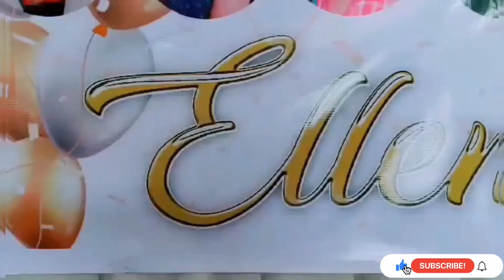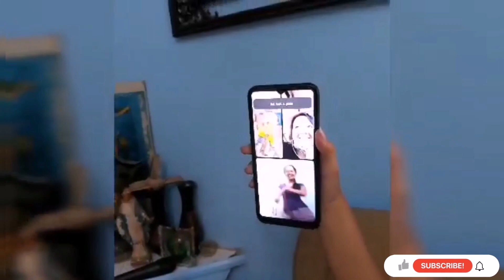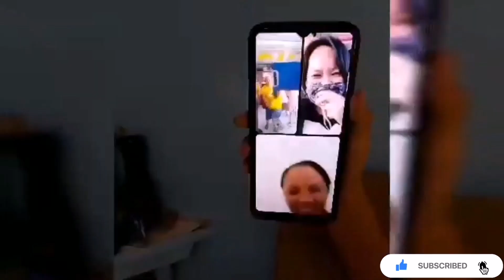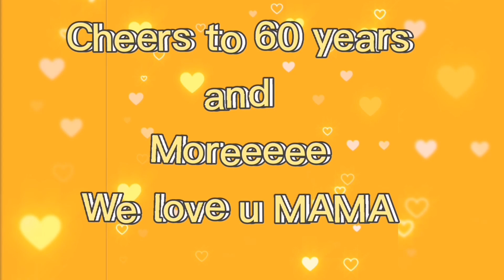Cheers to 60 years and more // Mama Birthday Celebration //MatetTv